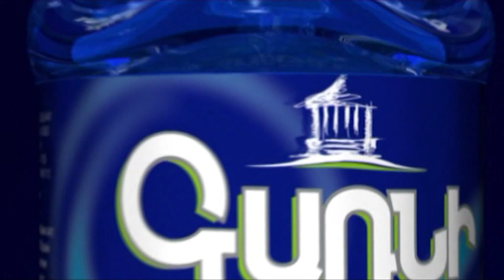Ձե՞զ էլ են տարել «պլաշադկա». Նիկոլ Փաշինյանի կատակը՝ ուղղված Դումանյանին